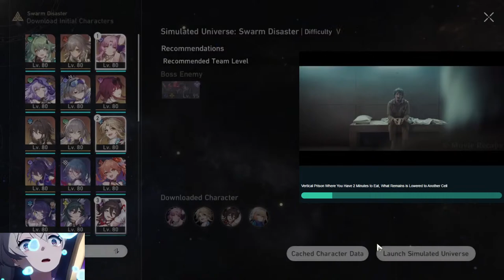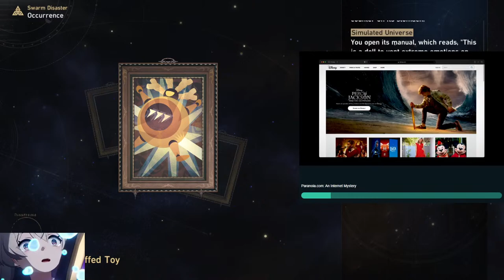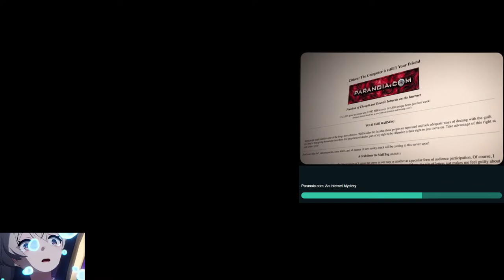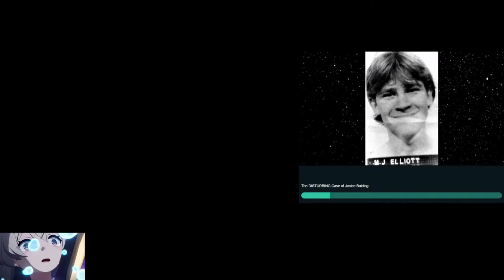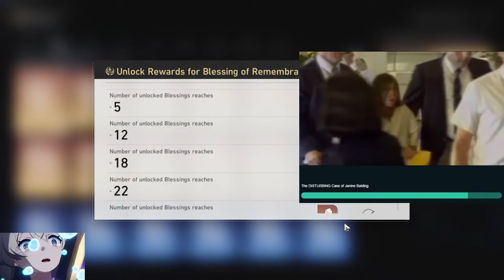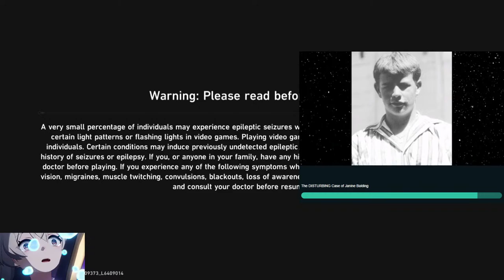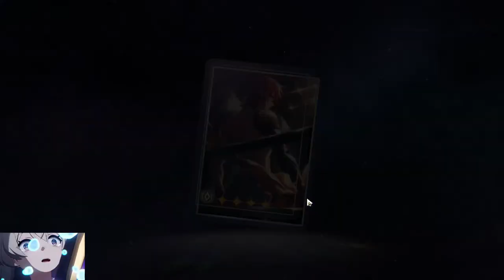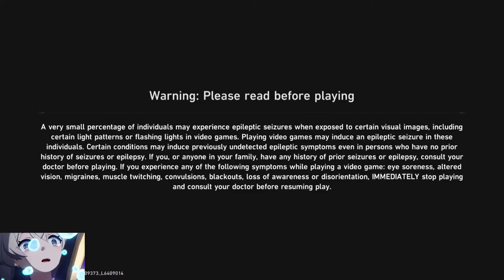Nah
Nah i'd win